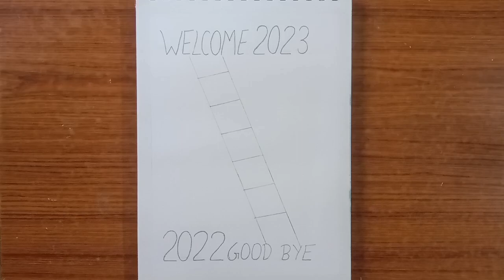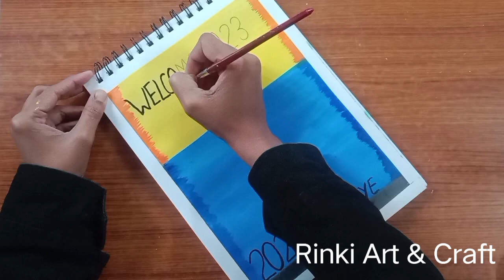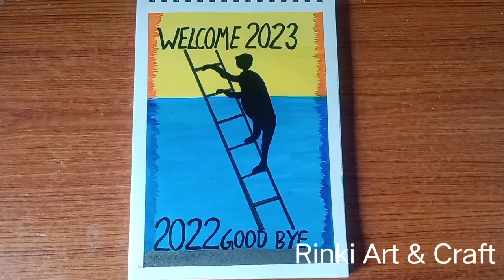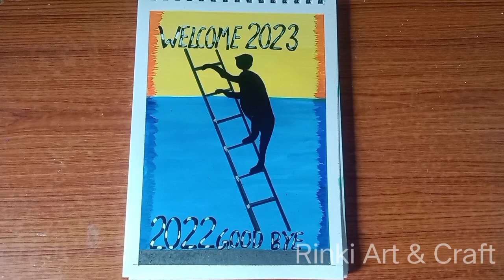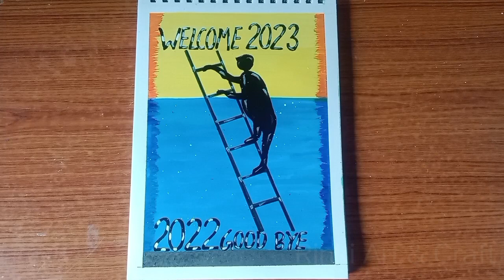New Year Water Colour Painting | @rinkiartcraft painting watercolor newyear #2023